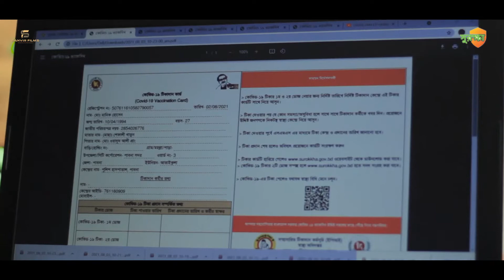পাবনা পৌর প্রতিটি ওয়ার্ডে করোনা ভাইরাসের টিকা গ্রহণের জন্য ফ্রি রেজিস্ট্রেশন || শিবলী সাদিক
পাবনা জেলা যুবলীগের আহবায়ক আলী মুর্তজা বিশ্বাস সনি ভাইয়ের নির্দেশে ও যুগ্ন আহবায়ক জনাব শিবলী সাদিক ভাইয়ের নেতৃত্বে.
পাবনার পৌর প্রতিটি ওয়ার্ডে করোনা ভাইরাসের টিকা গ্রহণের জন্য ফ্রি রেজিস্ট্রেশন করা হচ্ছে।
সেই ধারাবাহিকতায় ৭ নং ও ৩ নং ওয়ার্ড রেজিস্ট্রেশন করার শেষে আজ ৯ নং ওয়ার্ডের কার্যক্রম চলছে. (০২/০৭/২০২১)